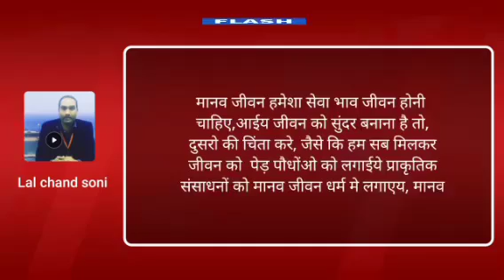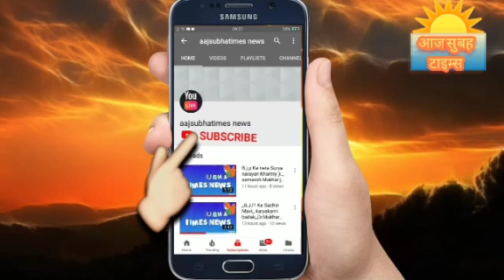भारत के उतरी प्रदेश में तूफ़ान बारिश आने की संभवना लगातार दिखाई दे रही है मौसम लगातार करवट ले रही है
भारत के उतरी प्रदेश में तूफ़ान बारिश आने की संभवना लगातार दिखाई दे रही है मौसम लगातार करवट ले रही है वही पर मौसम विभाग के अनुसार तूफ़ान और बारिश फिर आ सकती है सभी देशवासियों सावधान रहने की जरूरत है llll